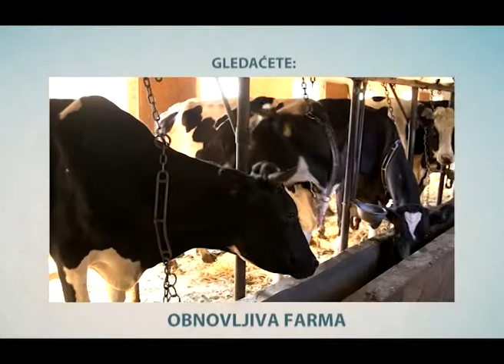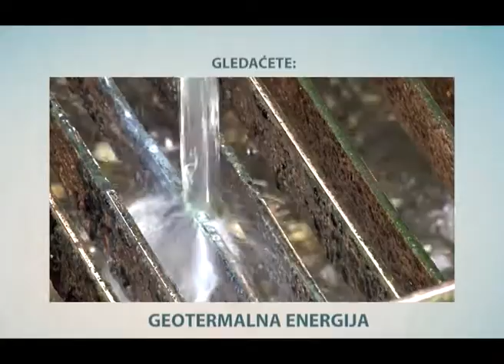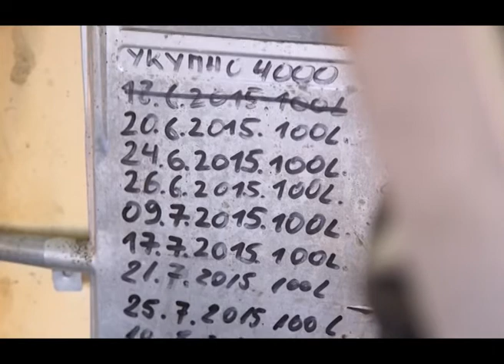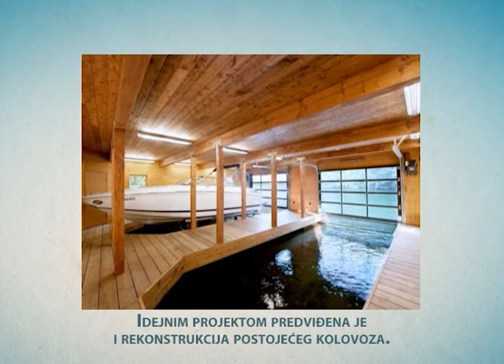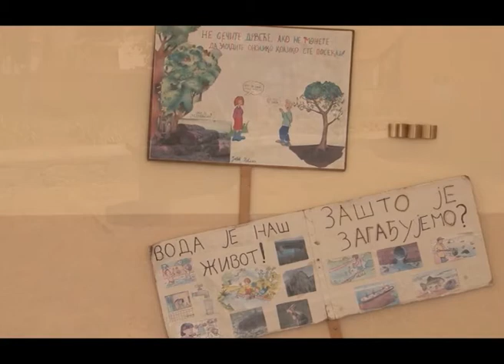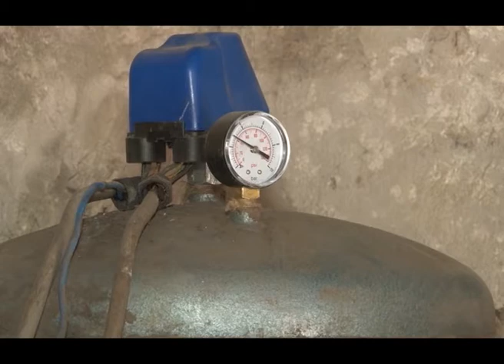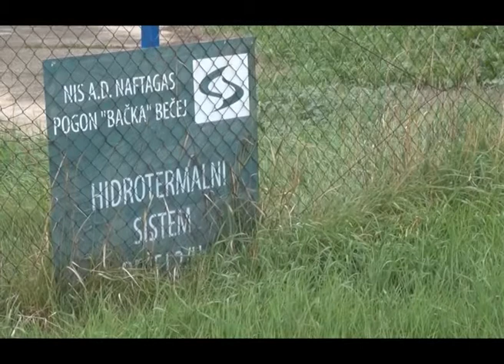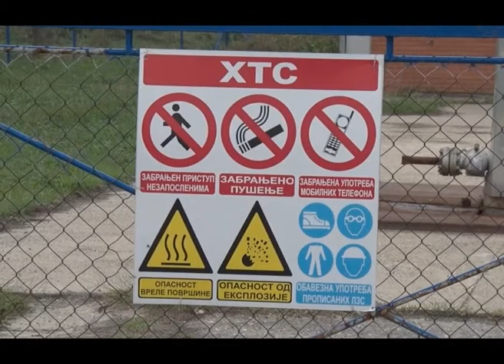Energija na pametan nacin 51 RTV